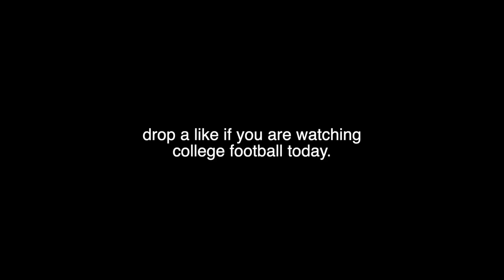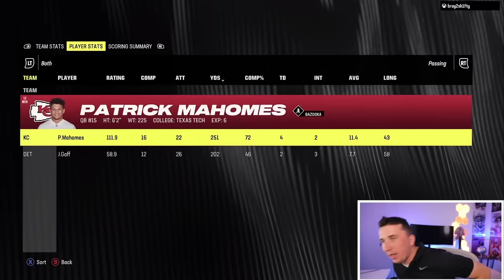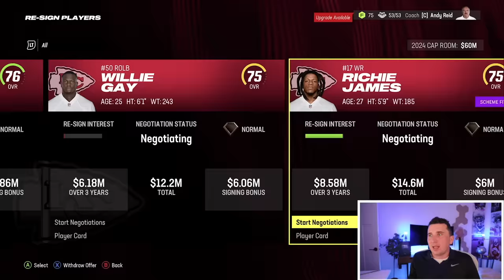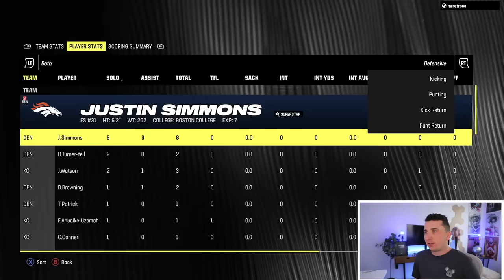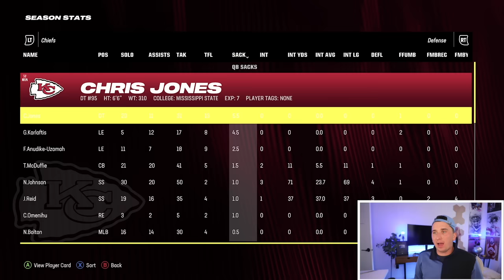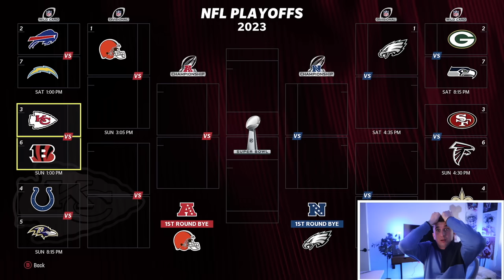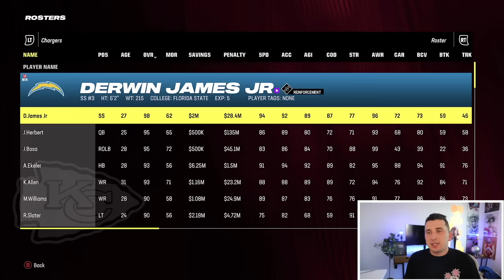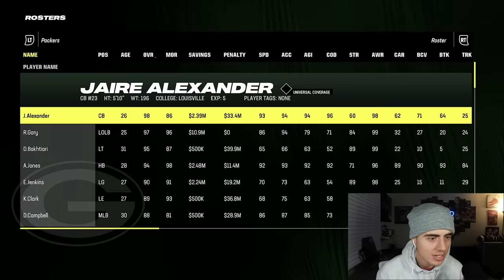The Chiefs Are My New Franchise Team, Kelce & Mahomes! Season 1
Today we are back with another episode of the 32 Franchise series where I do one franchise with all 32 team in the NFL! This episode features the KC Chiefs and Patrick Mahomes!